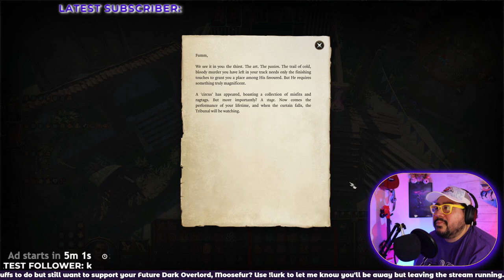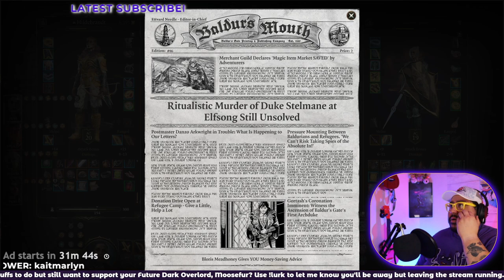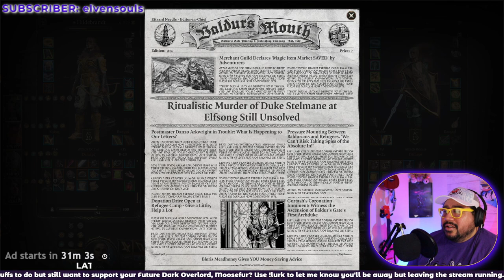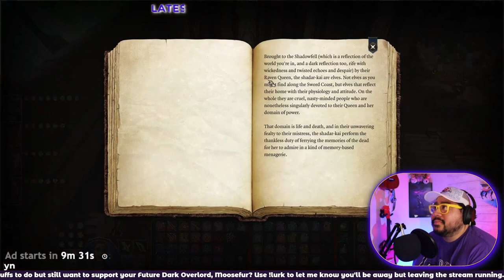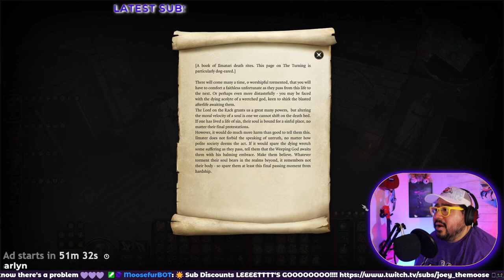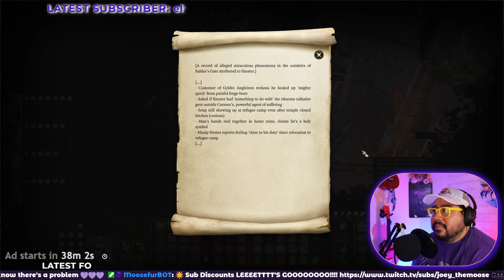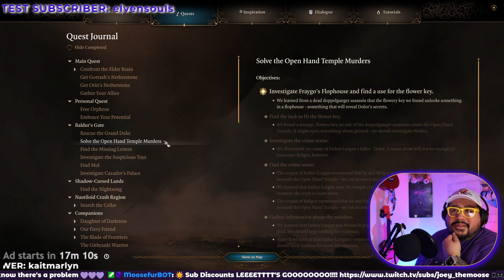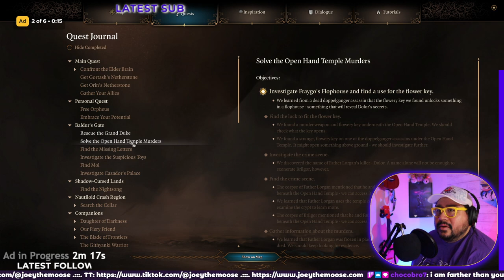👓🎮 Baldur's Gate 3: Circus & Monastery 🙀 HILDEBRANDT PART 29 🎮👓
Let's Play Baldur's Gate 3, Part 29!!! Wrapping up Rivington, we visit a Circus!! It was weird and fun and we fought a freaking Clown!!! The Ladies wore facepaint, and we investigated a Crime at a Monastery -- Watch live
Saturdays and Sundays 5pm - 9pm PST

🛒🛒 Moosefur Merch Now Available!!!

If you like my glasses worn in this video check out Zenni Optical for cool, colorful, trendy prescription (Or non prescription) glasses at

You can pick up your copy of Baldur's Gate 3
Out Now!!!

..:::: My Streaming Gear ::::..
My Camera
Canon EOS Webcam Starter Kit
My Microphone
My PC
Mic Stand
Nintendo Switch
8BitDo Wired Controller
Capture Card